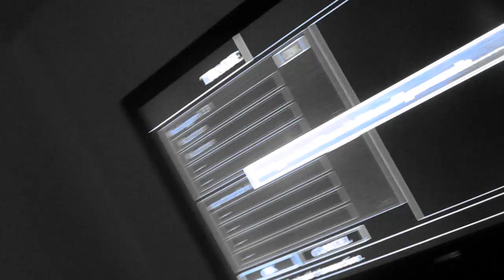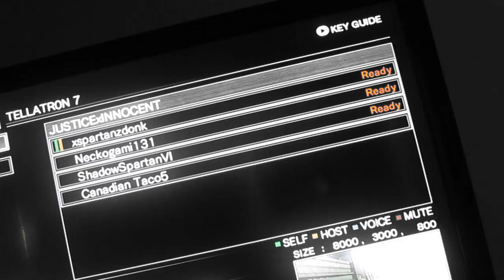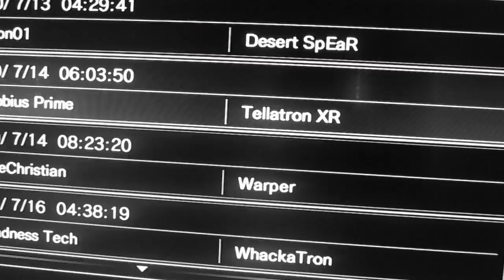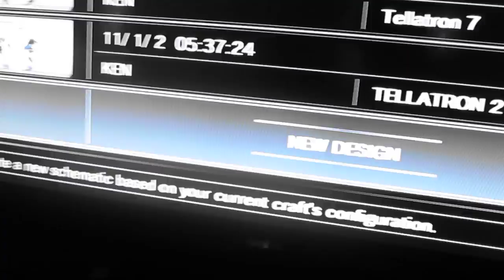3KM in a 33565 Justice Fox skill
speed of a 33565 build in the right hands.